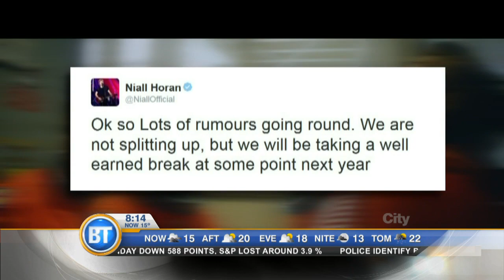Entertainment City video: Drake and Serena Williams caught locking lips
Also in entertainment news, One Direction says they are not splitting up but will be taking a break next year.